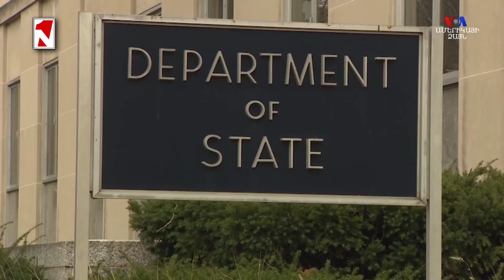Լուրերի օրվա թողարկում 14։00